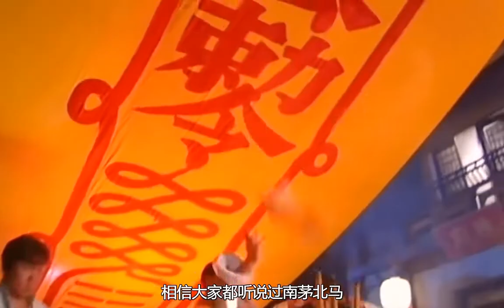传说中南毛北马，五大仙家-1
传说中南毛北马，五大仙家